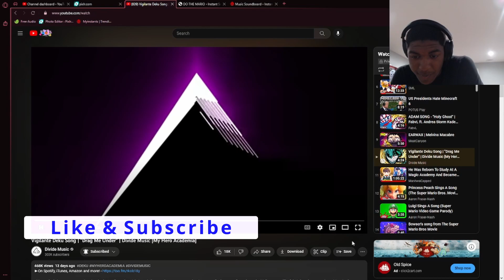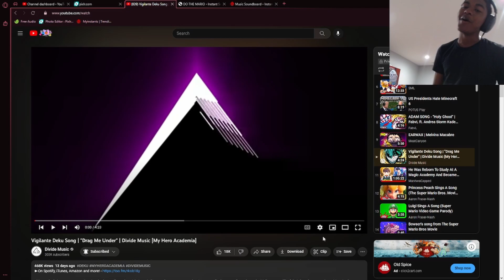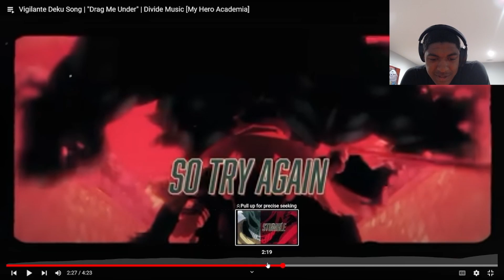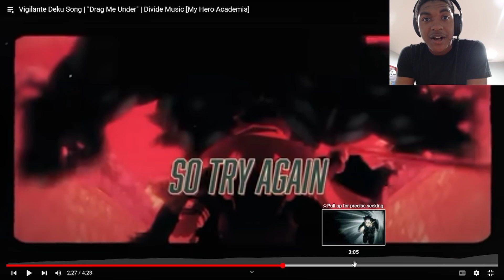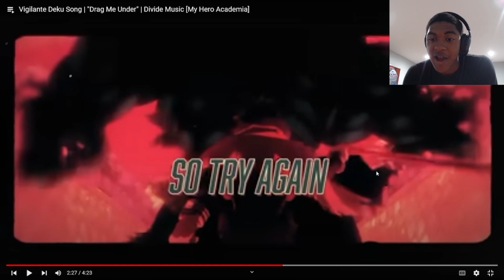Reaction | Vigilante Deku Song | "Drag Me Under" | Divide Music [My Hero Academia]